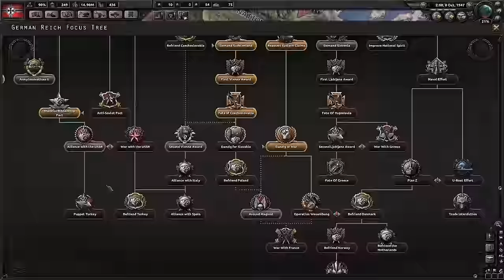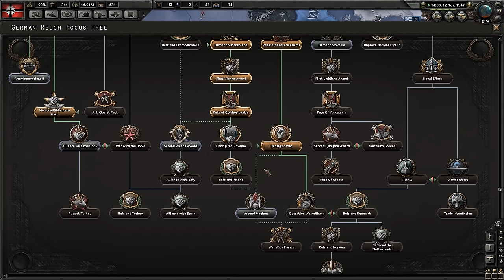Man in the High Castle Mod! - Hearts of Iron 4 Mod Part 2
Man in the High Castle is a mod set in a alternate world where Germany won WW2 along with the other Axis powers. Based on the book and TV show.